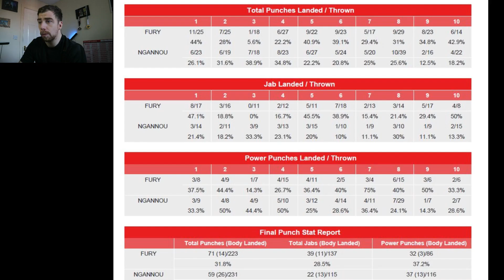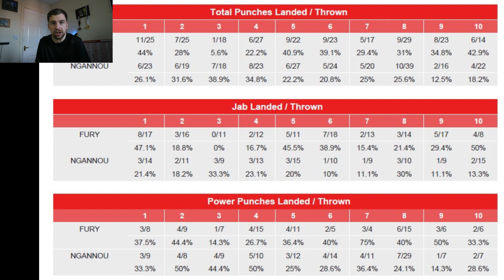Robbery in Riyadh- Fury v Ngannou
What do you think of last nights fight?